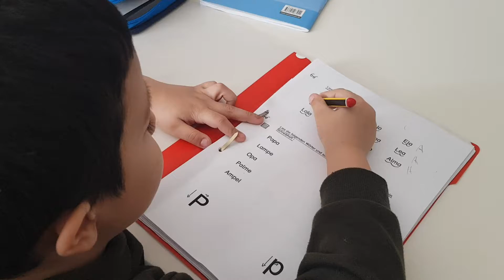Unejsi tu i mesu shkronjat e para ne Gjuhe gjermane..